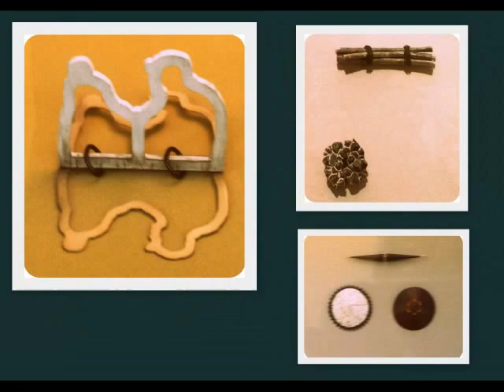CODA MUSEUM Apeldoorn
Tentoonstelling Lucy Sarneel